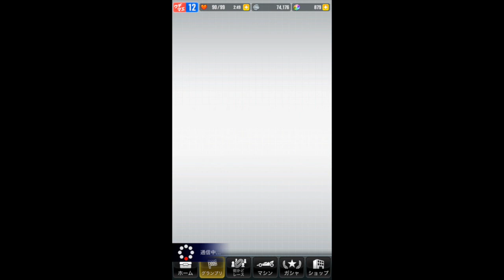【超速GP】マイベストチューンでパックマンをぶっちぎり STAGE1~6(Lv5)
今のセッティングでまだまだ大丈夫！
超速GPイベントワールドパックマンステージ（Lv５)を攻略していきます。
今回のベストレコード
ゴーストサーキット0’19’’363
パックマンサーキット0’30’’518

各ステージ、相手のタイムを記録しておきます。参考にどうぞ。
STAGE 1(Lv5) 0’26’’884パックマン
STAGE 3(Lv5) 0’26’’889パックマン
STAGE 4(Lv5) 0’25’’082パックマン
STAGE 5(Lv5) 0’40’’266パックマン
STAGE 6(Lv5) 0’40’’132パックマン

マシンセッティング詳細は下記。

ボディ：トライダガーX（軽量化x3）
モーター：トルクチューン（慣らし走行、ピニオンギア固定）
ギヤ：ハイスピードギヤ（ギヤメンテ、ギヤ慣らし）
シャーシ：タイプ２シャーシ（グリスアップ、軽量化）
フロントタイヤ：小径タイプ１（黄）フロント（改造なし）＋小径スポンジ・フロント（改造なし）
リヤタイヤ：大径ワイド（黒）リヤ（改造なし）＋大径ワイドスポンジ（黒）リヤ（改造なし）
ステー：アルミリヤーマルチステー（改造なし）
ローラー：フロント14mmゴム付きプラベアリング（黄）（改造なし）、サイド14mm標準ゴム1（青）（改造なし）、リヤ10mmプラ（改造なし）
ウイングローラー：ハイマウントローラー（改造なし）＋12mmプラ（改造なし）
アクセサリー：中空軽量プロペラシャフト（ギヤ慣らし）、放熱フィン（改造なし）、ゴールドターミナル（改造なし）

速さ目安（テスト走行）、テストコース走行サーキット
Best Record 0’14’’234

パーツが新しく入ったりしてマシンセッティングが変わったらその都度セッティング紹介します。